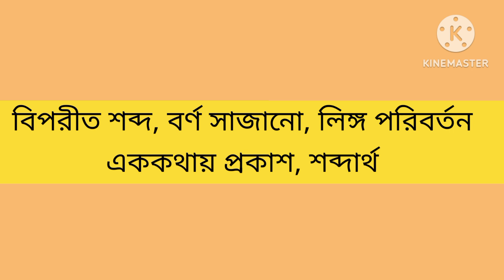বৃত্তি পরীক্ষা ২০২৩।। চতুর্থ শ্রেণী।। Class 4 britti poriksha 2023 Bengali question pattern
বৃত্তি পরীক্ষা ২০২৪।। চতুর্থ শ্রেণী।। Class 4 britti poriksha 2024 Bengali question pattern
Britti poriksha 2024 question answer/ britti poriksha Bengali question/ britti poriksha 2024 / west Bengal britti poriksha class 4 / class 4 britti poriksha syllabus